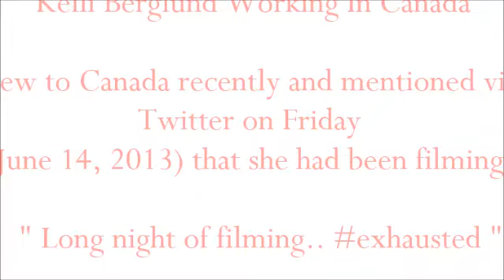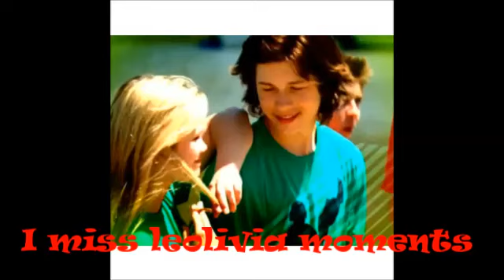Breaking News: Kelli Berglund,Leo Howard,Fathers Day!